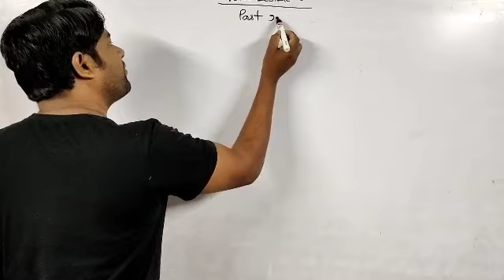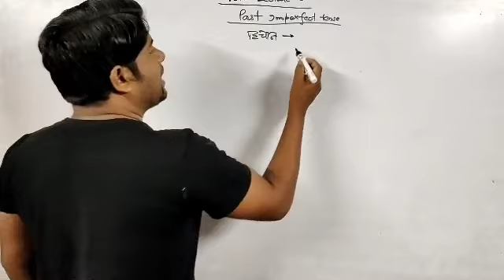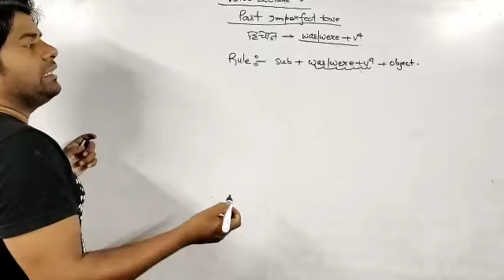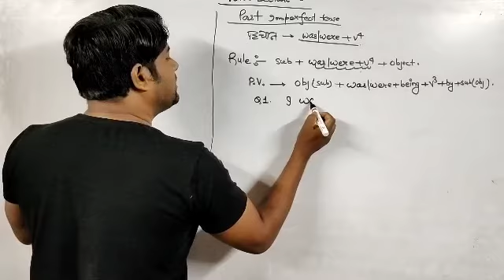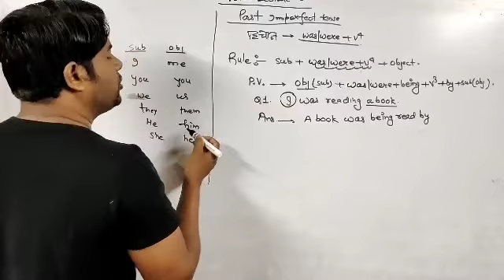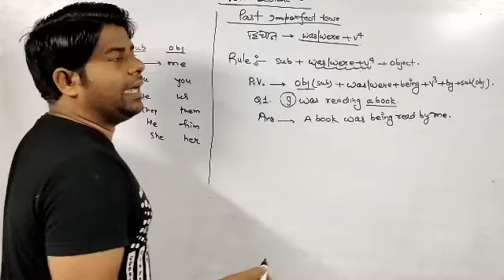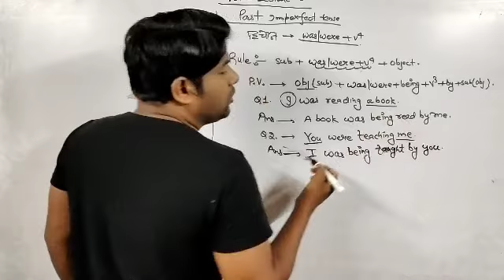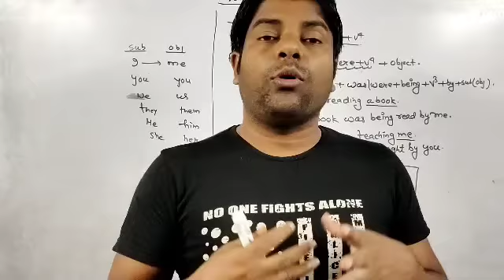English Class-10||Voice Lecture -5सबको अच्छे से सीखा देंगे 🔥🔥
English Class-10||Voice Lecture -5 सबको अच्छे से सीखा देंगे 🔥🔥